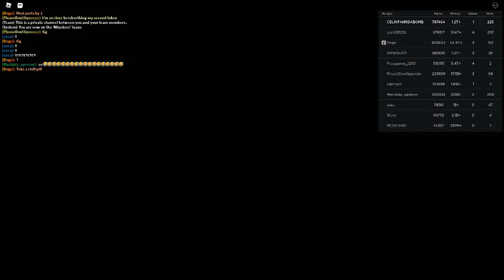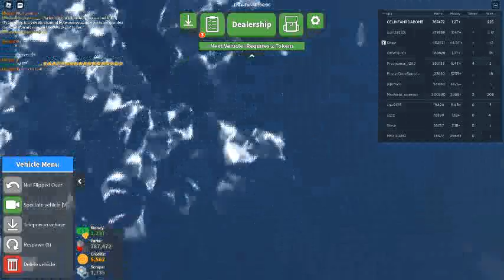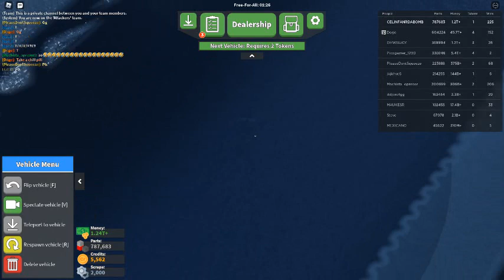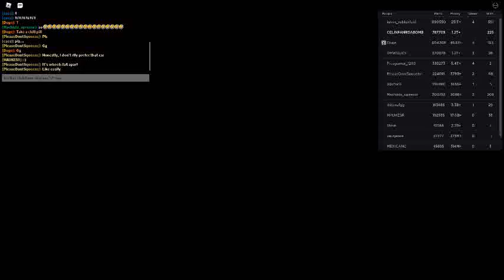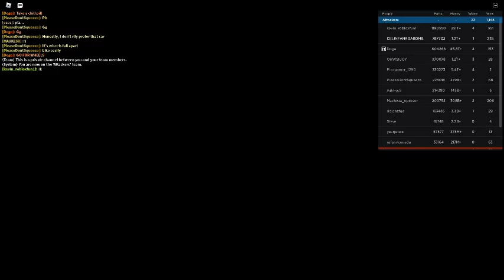Russia Car Crash Compilation 7581